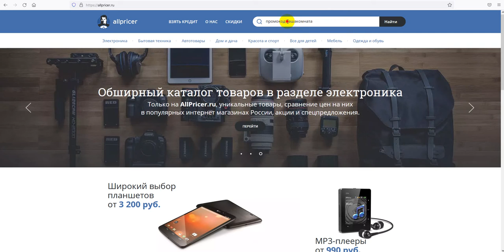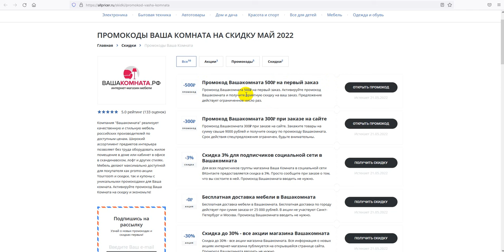Промокод Ваша Комната на скидку 2022 - Купон Yourroom на первый заказ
Как получить скидку Ваша Комната в 2022 по промокоду? Получаем промокод на Ваша Комната 2022: промокод Ваша Комната на первый заказ, скидки и акции. Как получить промокод Ваша Комната? Поиск промокодов Ваша Комната можно на сайте, ссылка выше в описании! Для активации необходимо нажать "открыть промокод Ваша Комната ", либо получить скидку для интернет-магазина Ваша Комната .
Промокоды Ваша Комната на скидку - активируйте, время действия промокодов ограничено! Предложения постоянно обновляются!
Как получить промокод Ваша Комната в 2022? Все рабочие промокоды на скидку на Ваша Комната 2022, А также промокоды, купоны, бонусы, секретные акции, Скидки. Промокоды на первую покупку для новых пользователей. Всё для выгодных покупок в интернет магазине Ваша Комната . Сравнивай цены и выбирай где выгодней!